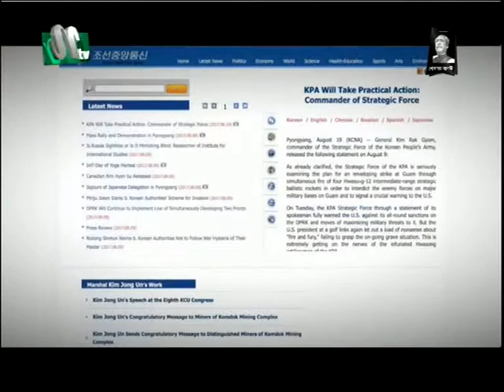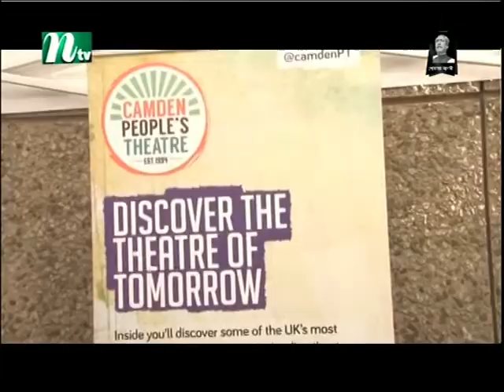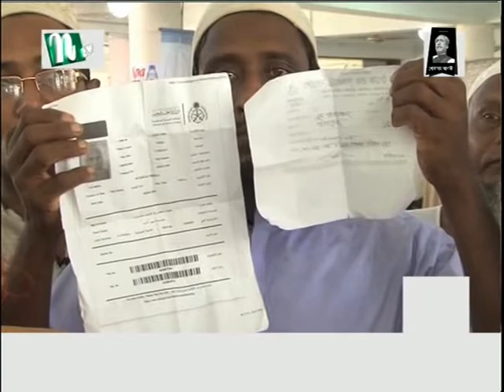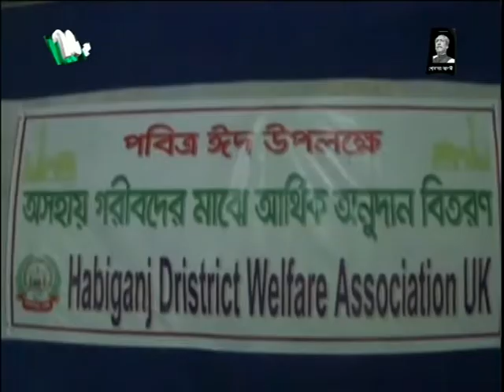NTV Europe News 27th August 2017